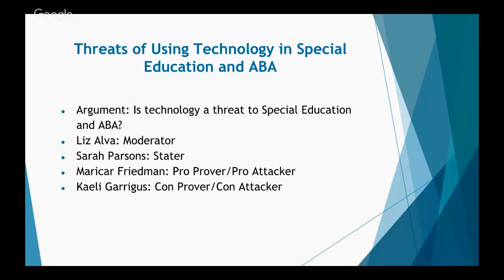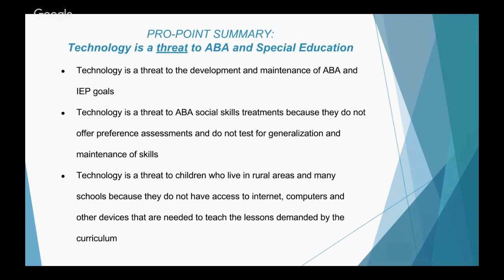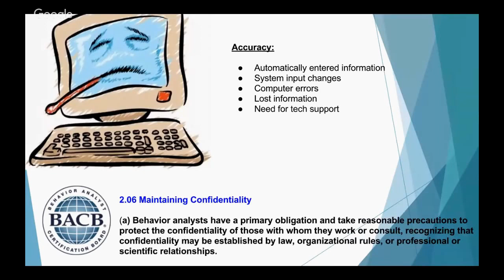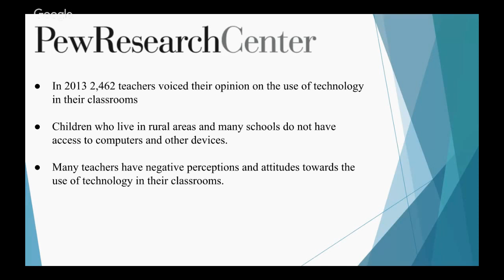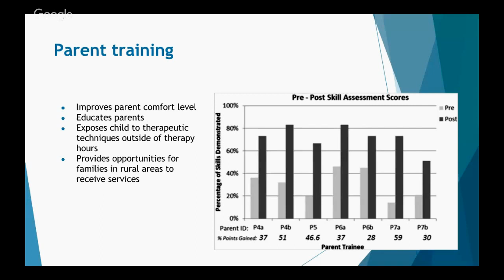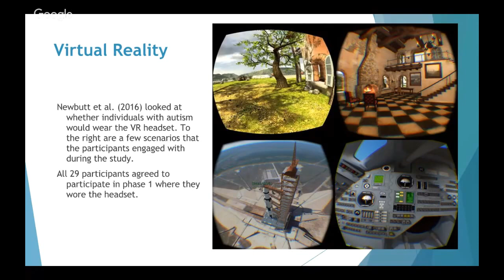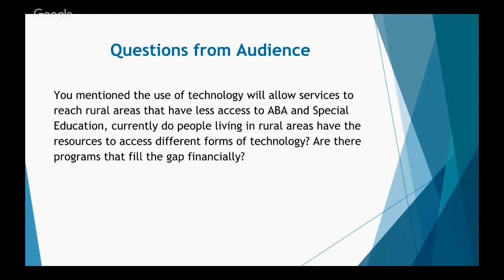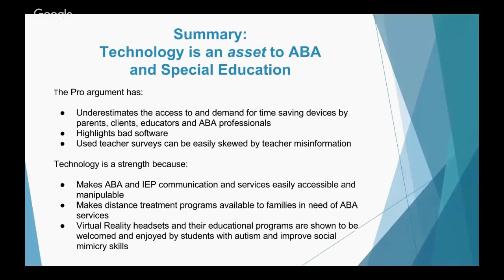Threats of Technology in ABA and Special Education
SPCE 619
Sara Parsons
Liz Vega
Maricar Friedman
Kaeli Garrigus